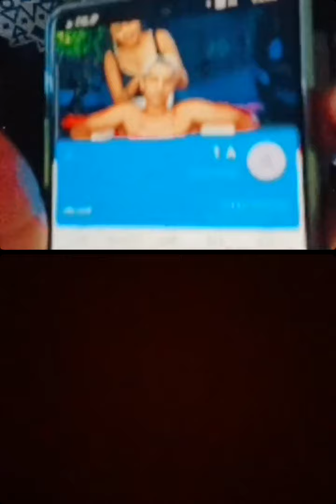Deepak Kalal Old Funny Video Roasting Live Full Entertainment Panodi Video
Deepak Kalal Old Funny Video 2020 Panodi Very Funny. Lockdown video panodi and  goa fun time